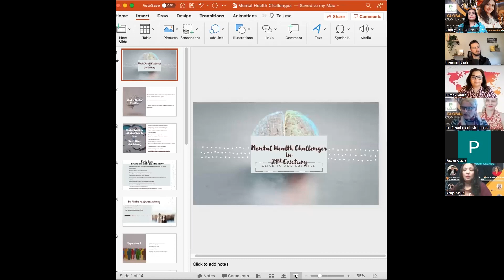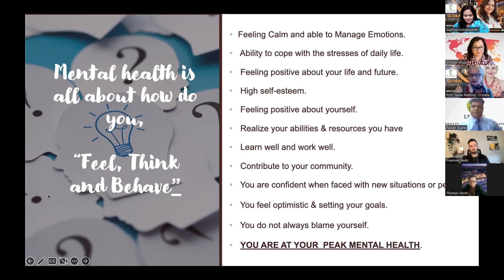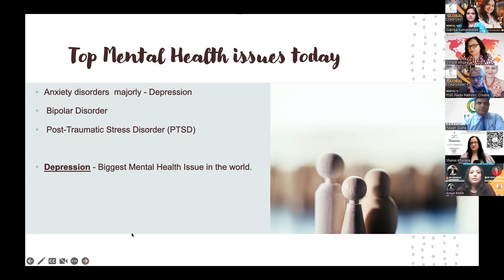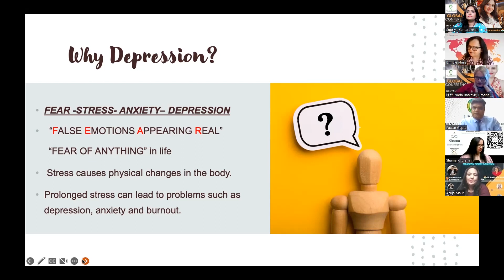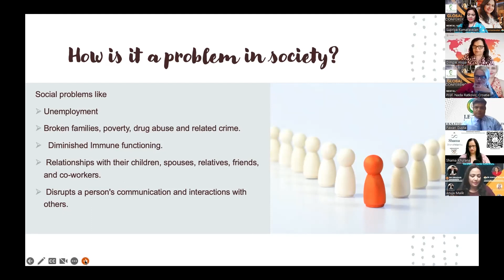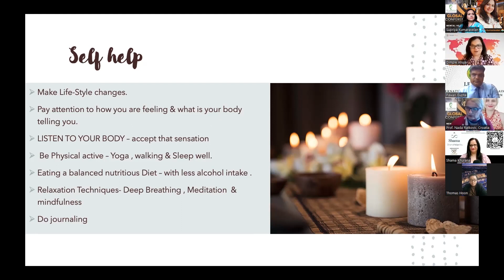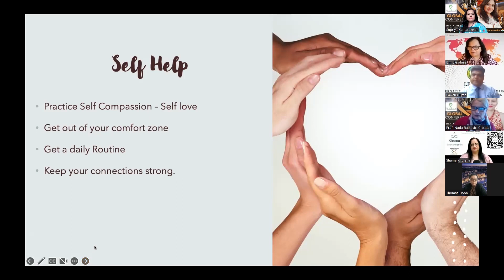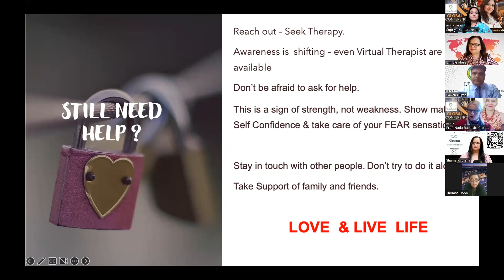Global Conference - On "Mental Health Challenges In 21st Century"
Heartiest thanks to macedonian association , Dr. Dragon & Dr. Supriya for organizing & inviting me as speaker in an amazing virtual global conference on" mentalhealth challenges in century21 "

It was enriched experience for 3 hours with so many awesome insights. Sharing my presentation on global platform on Mental health, fear , stress , anxiety & depressionrelief.

Knowing the early signs of Mental health & sign of peak of your Mental Health. Enjoy deep breathing , meditation & nlp activity for the same.

I am blessed & honoured to be part of it .